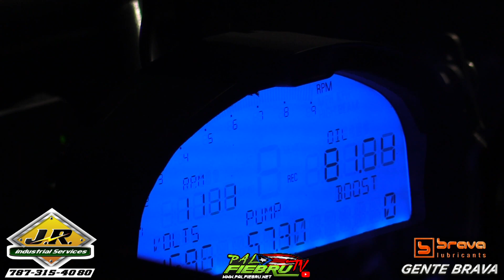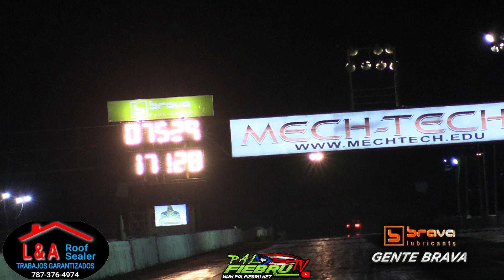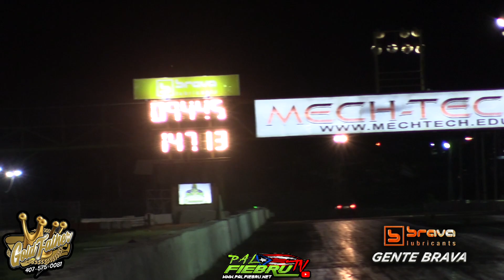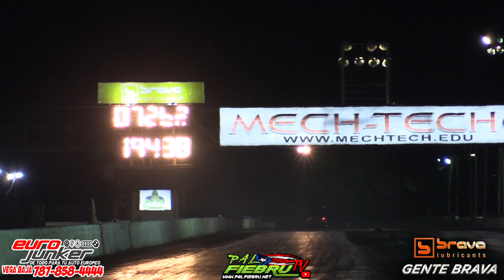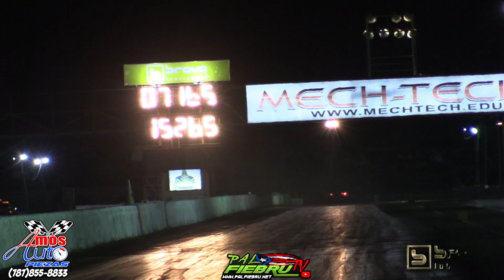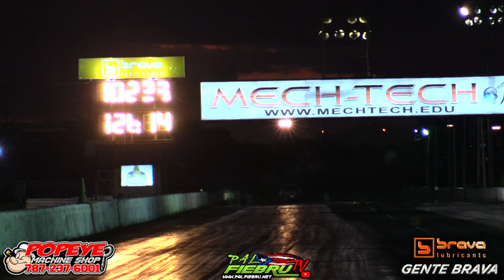Video MIX Lo mejor de enero 2021 | Drag | Sand drag | PalfiebruTV